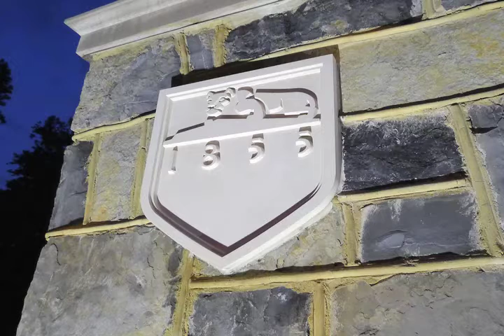Rob Englund's GoErie.com Forecast! 1/24/2012